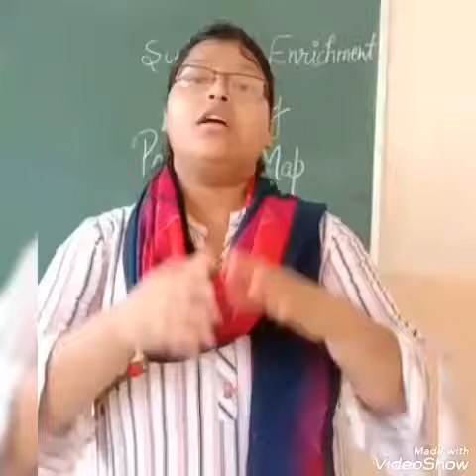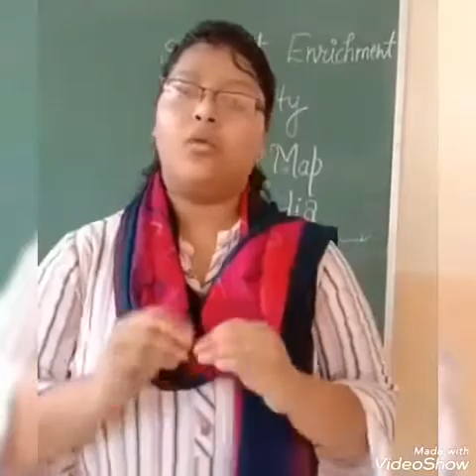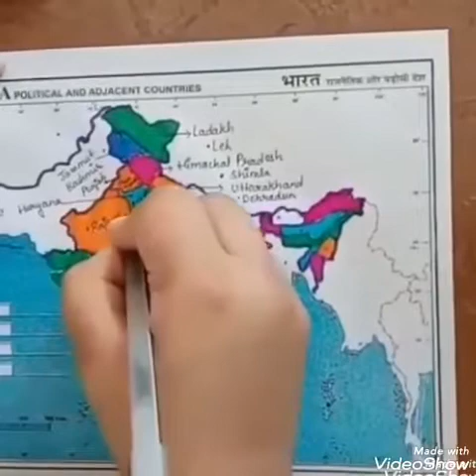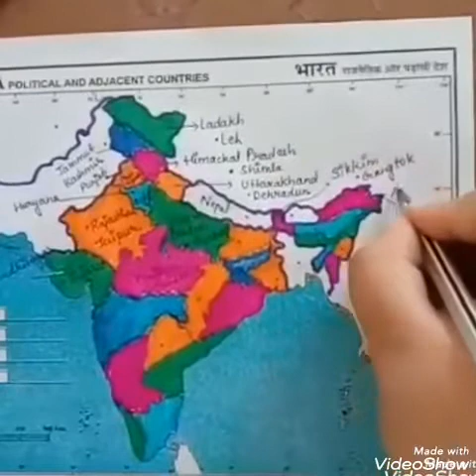Class IV- Maps